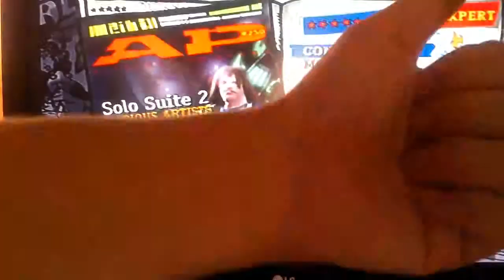Guitar Hero 3 Custom - Solo Suite 2 95% Dual Shock Expert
Errei besteiras ¬¬'
mas rumo aos 700 k